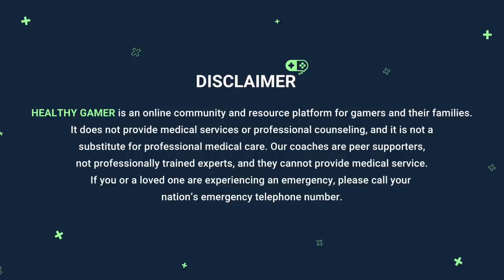Dr. K Learns League of Legends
Dr. K Plays league of legends for the first time. From our Milestone stream!
▼expand this▼

Dr. K learns how to play League of Legends with the help of the Healthy Gamer community.

ABOUT Dr. K of HealthyGamer:
Dr. K is a Harvard-trained psychiatrist but somehow started streaming on Twitch.tv. He has interviewed Healthy Gamer community members, viewers, and even established streamers such as Reckful, LilyPichu, and LS.